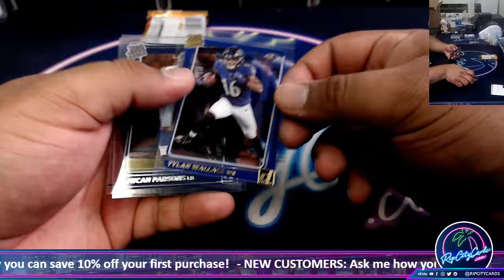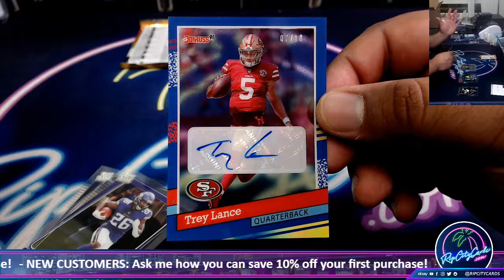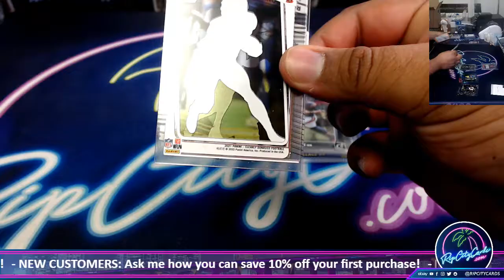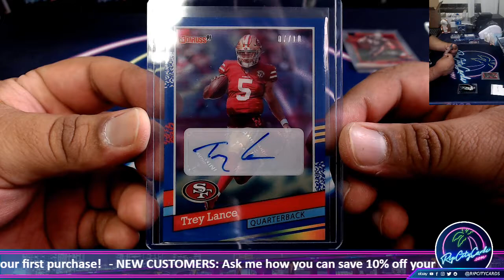HUGE TREY LANCE HIT! - 2021 Panini Clearly Donruss Football Hobby Box Giveaway - AM